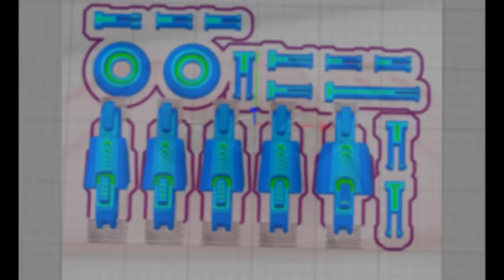Mollie august 2015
My second recipient 13 year old Mollie.

Team UnLimbited